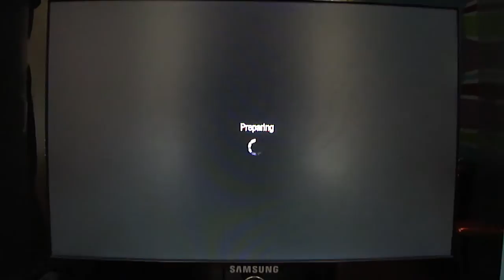Call of duty: Black ops Camping in Nuketown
Bring the marshmellows